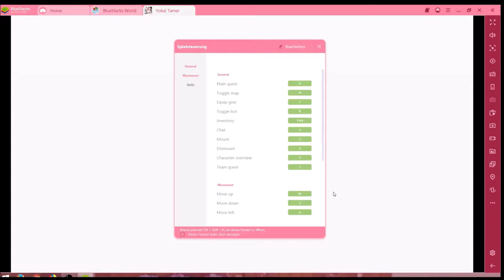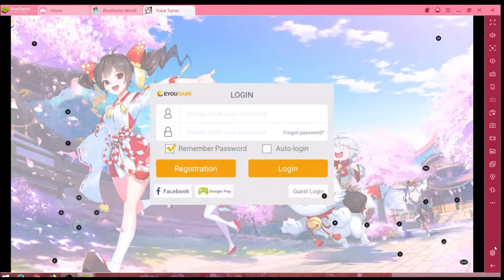Yokai Tamer #08.11 JndT (BlueStacks)